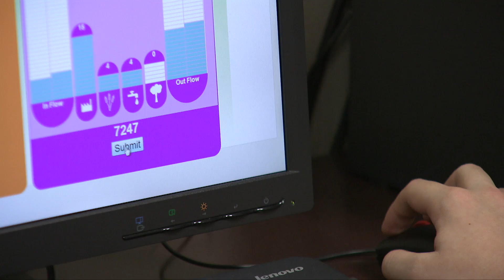Global Institute for Water Security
Water security is one of the biggest challenges facing society this century. Learn how the University of Saskatchewan's Global Institute for Water Security is developing the tools and research necessary to help protect this most precious natural resource.